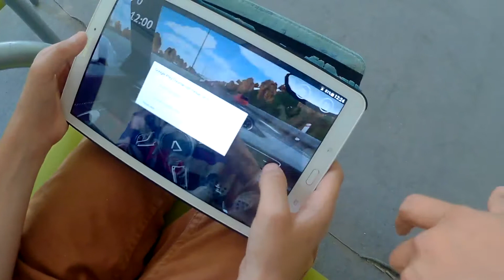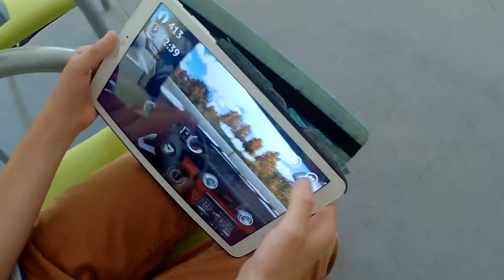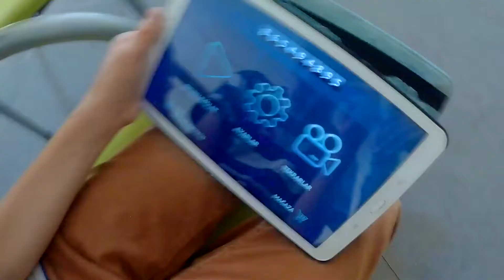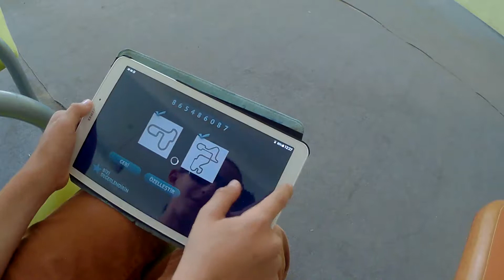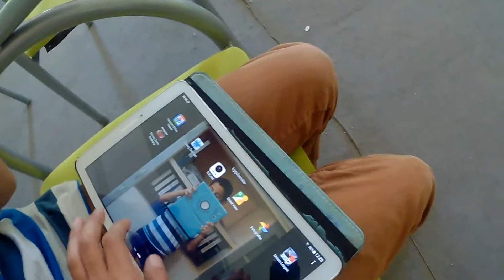Samsung tab e560 araba yarışı oyunu oynuyoruz.